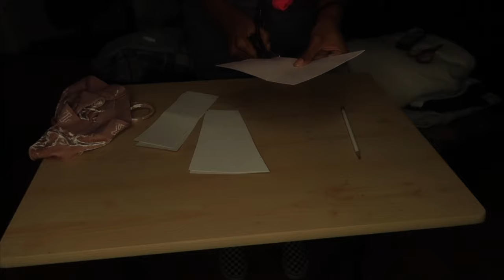DIY✂️: TWO PIECE SET FROM AN OLD BLANKET💜🤍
♡ snap: alyssa_whipple